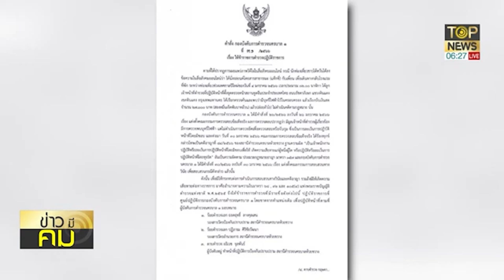ผบช.น.เค้น7ตร.ห้วยขวางถูกย้าย ตอบ 5ข้อสงสัยไม่ชัด ให้ชี้แจงในศาล | ข่าวมีคม | TOP NEWS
ผบช.น.